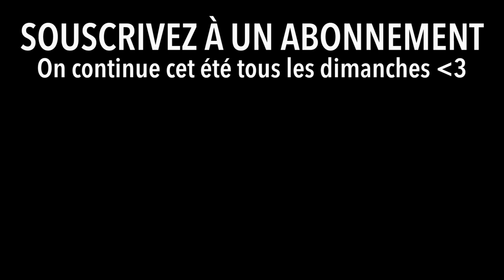LE MEILLEUR JEU EN VOITURE #6 Feat. Jérémy Nadeau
On attend vos MIX&TWIST en commentaires !

Snap : tontonmcfly

Merci à Clément La Marouze qui a monté cette vidéo comme un chef, première fois qu'on délègue un jeu en voiture. Respect.

Merci à Antoine Moodmaker pour la vignette et l'amour.

Gros MERCI à Régis Tartu alias TailZArt pour sa caricature de nos 2 grosses tronches.